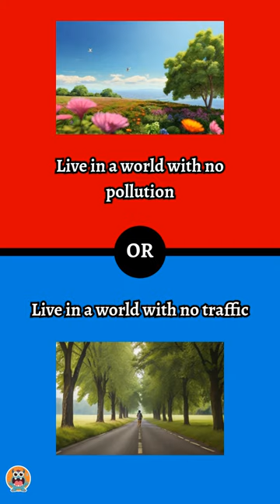Would You Rather Red or Blue? 😂 | Quick YouTube !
Hey Riddle Rockstars! 🌟 Get ready to laugh, ponder, and maybe even cringe with our latest YouTube Short - "Would You Rather Riddles" edition! 🤣 Would you rather have spaghetti for hair or marshmallows for toes? 🍝👣 Join the fun and let your imagination run wild as we dive into some hilarious and unexpected scenarios. Share your wackiest "Would You Rather" picks in the comments below and tag your friends to see their choices! 🛎️ Let's get silly together! 🚀🤪